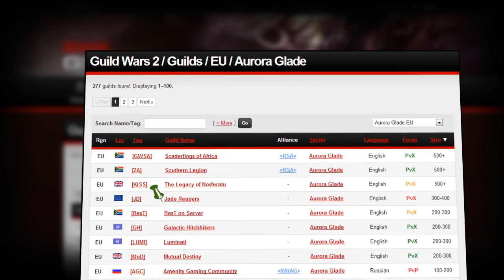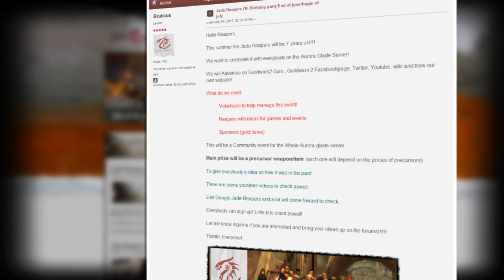★GW2★ Precursor Giveaway - Jade Reaper Event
This summer the Jade Reapers will be 7 years old.
It will be a Community event for the Whole Aurora glade server. Main prize will be a precursor weapon/item.

For videos that make use of music tracks:The Thief